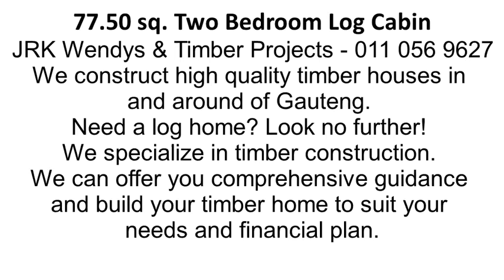Wendy house - 77.5m² Two bedroom unit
77.5m² Two bedroom unit

If you looking for awesome deals on wendy houses

Granny flat / mini cabins at great prices for you

This is your Log Cabin day great deals are awaiting.

Construction division based in Gauteng but do deliver up to 300km radius
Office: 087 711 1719